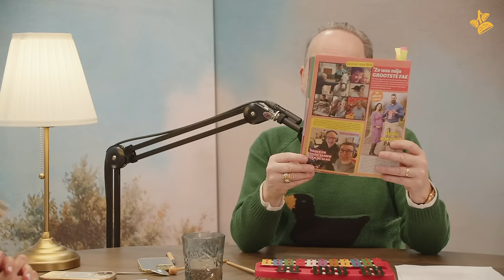Marc-Marie en Isa Vinden Iets - Parijs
Nieuwe aflevering! Parijs.

De stad van de liefde! We horen waarom Isa daar een bekeuring zou krijgen én er ontstaat verwarring over de oorsprong van de croissant. Marc-Marie is deze week uitgescholden, in de Weekend werd weer eens te vrij geassocieerd en we hebben zoals altijd een Moderne Etiquette. Iets met ongewassen handen en Crêpe Suzette.

📺 Voor liefhebbers van Taylor Sheridan is alles van Yellowstone nu te zien op SkyShowtime! Skyshowtime, alleen het allerbeste.

❤️ Volg ons op Instagram & Tiktok

🎧 Marc-Marie & Isa Vinden Nog Eens Iets is exclusief te beluisteren op Podimo, om de week op woensdag.